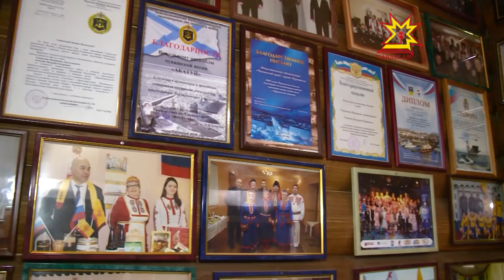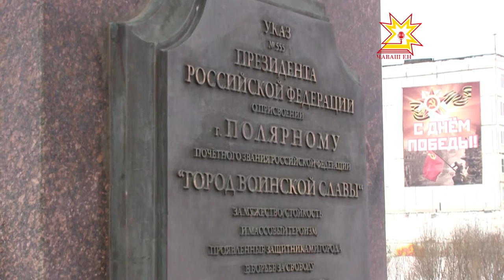За полярный круг